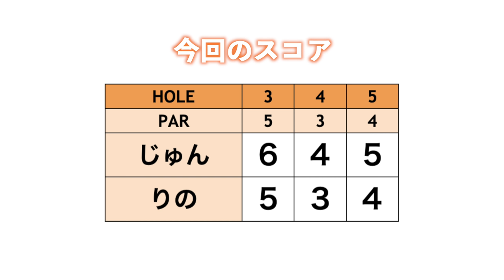お気に入りのクラブは？"飛ばしの源"クラブセッティングを紹介！【遠藤璃乃さんとラウンド#2】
今回は最長飛距離294y！ドラコン大会優勝経験もあり、
日本のレギュラーツアーを目指している
遠藤 璃乃さんとゴルフです。

ゴルフ留学や出身校である埼玉栄高校時代のこと、
とある業界のレジェンドであるお祖父様のお話など沢山聞きました！